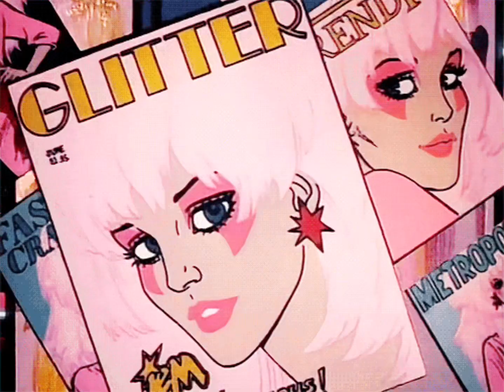Charli XCX - Speed Drive (SPEED/SPED UP) [NIGHTCORE]